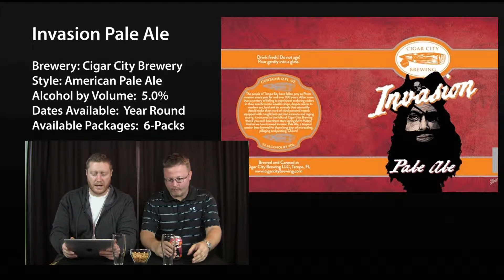Cigar City Invasion Pale Ale Review - TheBeerCritic.com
Hello 2014! We're back with a new review for Cigar City Brewing's Invasion Pale. This review may be a month late but better late then never! Check out the show to see what we thought of this new beer by Cigar City Brewing in Tampa Florida. *NOTE - This beer is now being offered year round.

Brendan & Scott are The Beer Critics at TheBeerCritic.com. They write articles and reviews for their website and are the hosts of TheBeerCriticTV.

Written & Directed by: Scott & Brendan
Produced by: Scott & Brendan
Editor: Scott
Production Assistant: Jessica

The Beer Critic
1242 SW Pine Island Rd. Ste. 42-311

The Ongoing BeerCritic Contest:
1) Promote the TheBeerCritic TV show to your friends and family in a creative way
3) We pick the best monthly winner, send them some TBC swag! Could be a tshirt, sticker, hat or who knows!